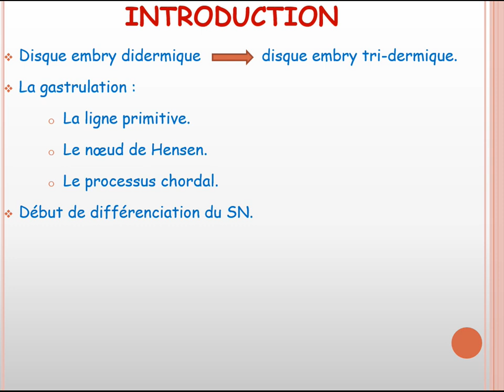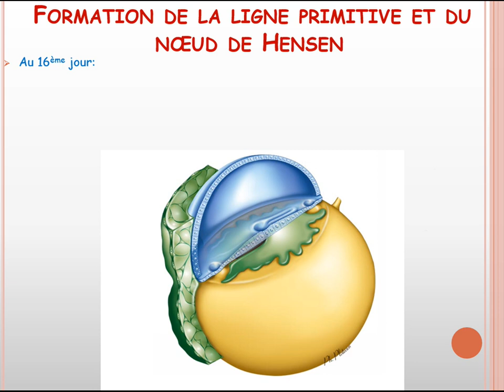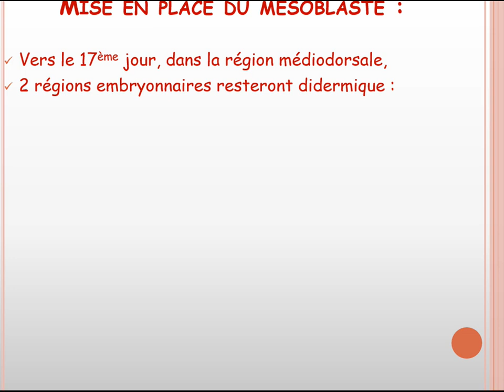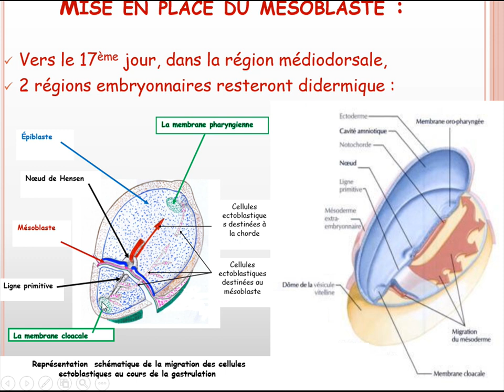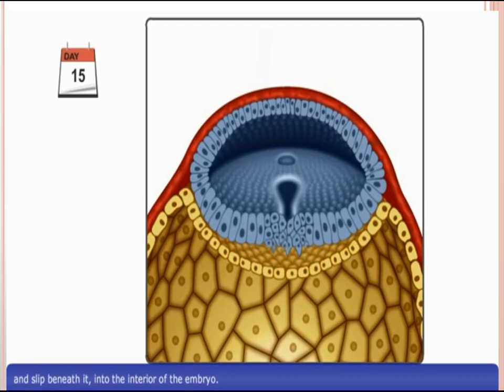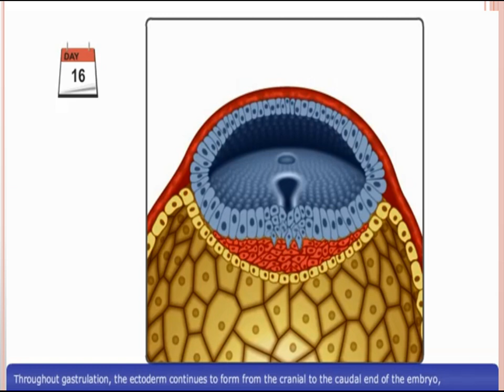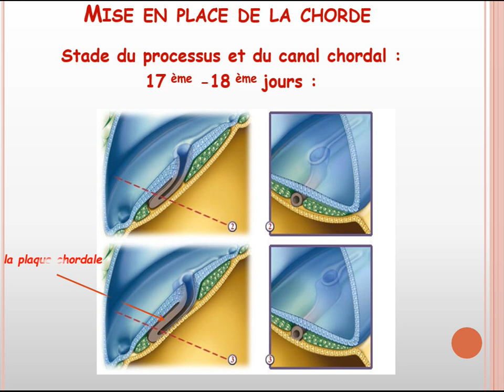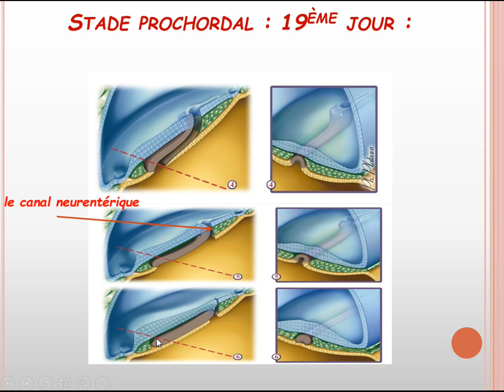La troisième semaine du développement embryonnaire Première partie (La gastrulation)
Cours d'embryologie générale pour les étudiants de la première année de médecine faculté de médecine / département de médecine / université Batna2